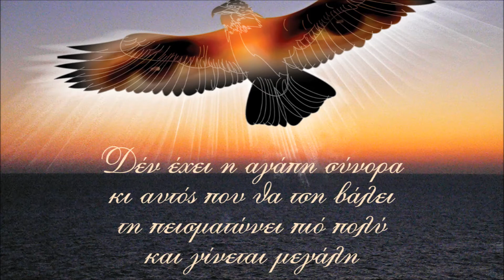AΓΑΠΑ ΜΕ ΚΡΥΩΝΩ - ΜΙΧ. ΦΡΑΓΚΙΑΔΑΚΗΣ ΜΑΡ. ΖΩΓΡΑΦΟΥ | Official Audio Release © 2005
AΓΑΠΑ ΜΕ ΚΡΥΩΝΩ | Official Audio Release © 2005
Μουσική: Μιχάλης Αντώνης Φραγκιαδάκης
Στίχοι: Στέλιος Μπικάκης
Τραγούδι: Μιχάλης Φραγκιαδάκης, Μαρίνα Ζωγράφου

Όσα χρόνια μετράμε στη ζωή, τόσα και στη μουσική. Απ' του πατέρα μας τη λύρα στα λαούτα μας. Δεξιά κι αριστερά και όμως πάντα μές το ταξίδι της κρητικής μουσικής, στη θάλασσά της, με τα κύμματα, τις απανεμιές, τις καταιγίδες της πολλές φορές. Αρμενάκια που τώρα ρίχνουν άγκυρα εδώ...
Εδώ, που η αγάπη δέν έχει συνορα.
Μιά αγκαλία κάθε φορά για σας ανοιχτή, με τραγούδια με ψυχή και όραμα.
Στο δικό μας μουσικό αλφαβητάρι η λέξη παράδοση κυριαρχεί, κυρίαρχος όμως που ξέρει να ακούει, να αφομειώνει, άρα και να εξελίσεται σε βασιλιά δίκαιο που σας παραδίδει ότι κατακτά.
Δικό σας το μουσικό μας βιός και πάλι...

Τραγουδούν:
Θανάσης Σκορδαλός, Νίκος Μανιάς, Βασίλης Σταυρακάκης, Γιώργης Ξυλούρης, Γιώργης Βρέντζος(Κάτης), Δημήτρης Σγουρός, Μιχάλης Πετσάκης Νίκος Ξυλούρης(Γκράς), Μαρίνα Ζωγράφου, Μαρία Κώτη, Μιχάλης Φραγκιαδάκης, Αντώνης Φραγκιαδάκης, Ψαραντώνης.

Έπαιξαν οι μουσικοί:
Μιχάλης Φραγκιαδάκης: Λαούτο κρητικό, λαούτο πολίτικο, λαούοτ δωδεκάχορδο, σάζι, μαντολίνο, κρουστά
Αντώνης φραγκιαδακης: Λαούτο κρητικό, λαούτο πολίτικο, λαούτο δωδεκάχορδο, σάζι, μαντολίνο, κρουστά
Στρατής Φραγκιαδάκης: Λαούτο, βούρτσα, νταούλι
Θανάσης Σκορδαλός: Λύρα
Ψαραντώνης: Λύρα
Ζαχαρίας Σπυριδάκης: Λύρα
Δημήτρης Αποστολάκης (Χαϊνης): Λύρα
Ιάκωβος Πατεράκης: Λύρα
Στρατής Φραγκιαδάκης: Λύρα
Μανώλης Σκαλιδάκης: Βιολί
Διονύσης Παυλίδης: Ποντιακή λύρα
Γιάννης Σηφάκης: Φλάουτο
Μιχάλης Μαυράκης: Κοντραμπάσο
Νίκος Βρεττός: Τουμπελέκι
Μανώλης Νικολουδάκης: Τύμπανα, τουμπελέκι